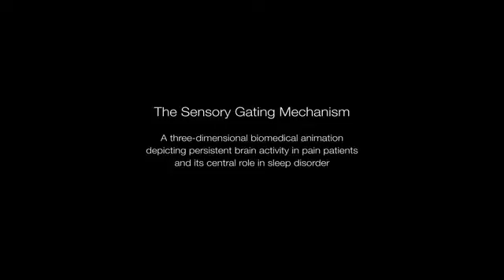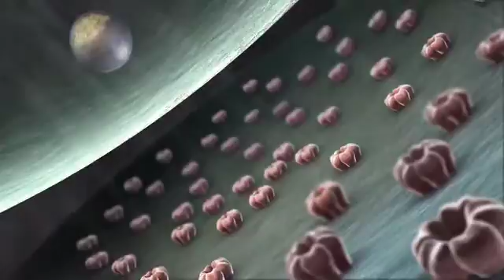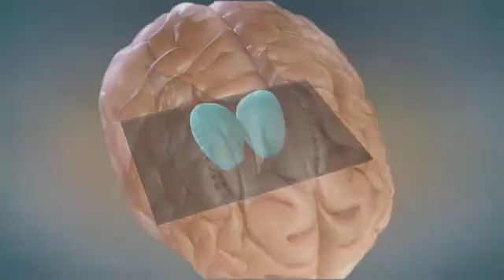The Sensory Gating Mechanism - Sleep disorders in pain patients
The Sensory Gating Mechanism: a three-dimensional biomedical animation depicting persistent brain activity in pain patients and its central role in sleep disorder

Co-supervisors: Linda Wilson-Pauwels, University of Toronto, and
Gilles Lavigne, Université de Montréal